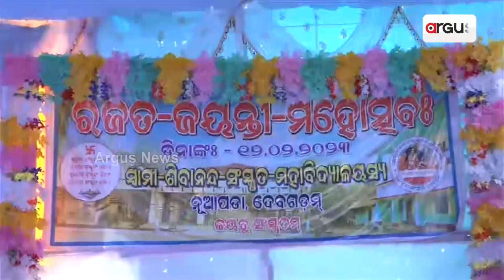Union Minister Dharmendra Pradhan Explains Importance Of Sanskrit In Indian Culture